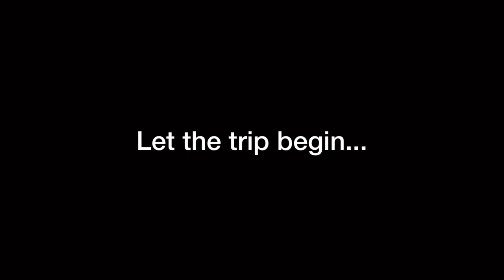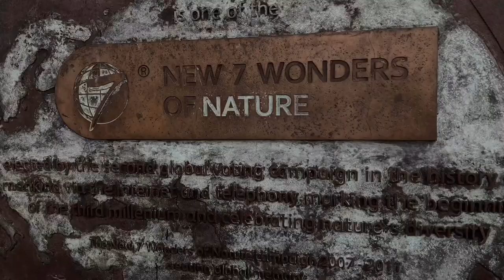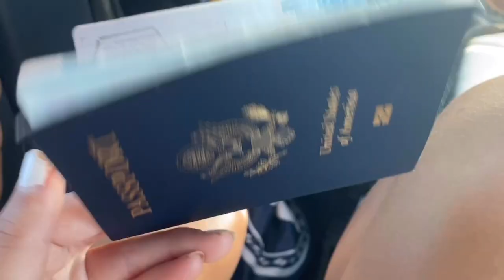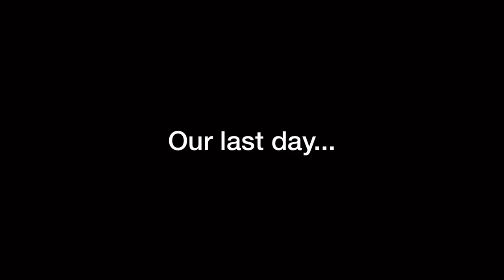I learned how to play POLO!! TRAVEL VLOG: South America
I spent the last 2 weeks in South America- Uruguay, Argentina, and even Brazil for a day!!
Have you guys ever been?!
I usually don't do travel vlogs, but I had fun making this one, so I will start to do more!
Hope y'all enjoy !
I'm here to help you get motivated, and STAY motivated! :)

What do you want to see next on my channel?!